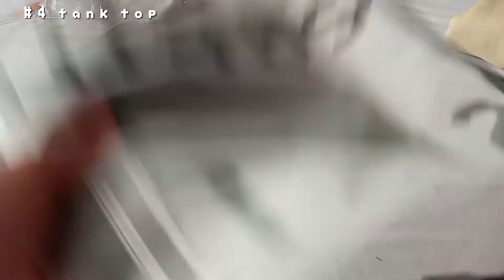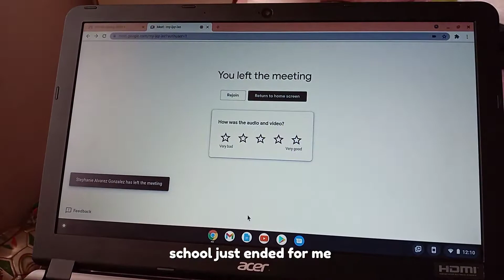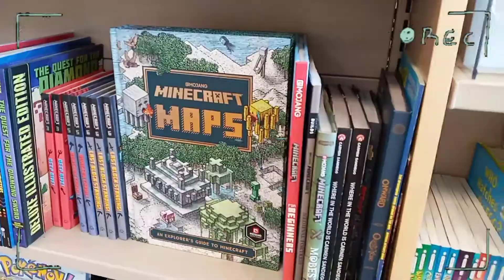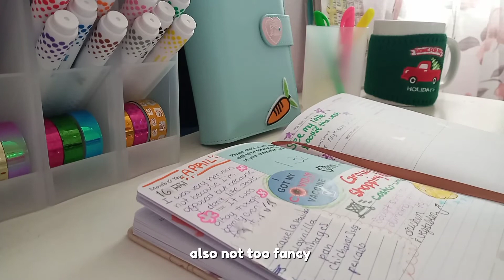ep10🦖random days in my life, mall day, shopping, first dose, shein haul, online school and more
A letter to you~

Welcome to another random vlog where I always forget when things were filmed and at what time. Although it's probably not in the right order I still remember how much fun I had and how much I spent. I went shopping a lot this time around but that's okay. I had some online school and than I got my first covid vaccine dose. I got the pfizer which is one of the best. Even after I get the second I will continue to be very careful.Things will take time to get back to normal so please stay safe. I also went to the mall with my best friend Liz and had a shein haul with a few aesthetic things like a tote bag, a sweatshirt and more. The day at the mall was a nice break from all this online work as finals are inching closer and my AP tests too. A lot of people's last days are approaching so I wish all of you goodluck on your tests and finals. I hope you enjoy this vlog and see it as a nice break from all this online school work.

-chocobearpuff

~Shein Haul~
-Fruit Print Canvas Shopper Bag
-Mock-neck rib-knit top (green)
-Drop shoulder chinese & japanese letter pullover (khaki)
-Mock neck letter embroidered rib-knit tee (apricot)
-16pcs colorful hair clip
-Slogan and figure graphic tee (rust brown)
-Heart buckle decor transparent belt